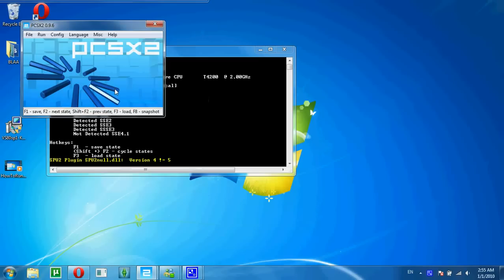[2021 Links Updated] How To Run Naruto Ultimate Ninja 4 On PC download link